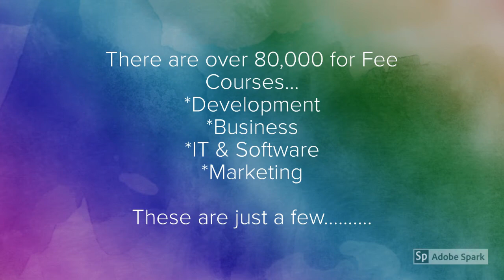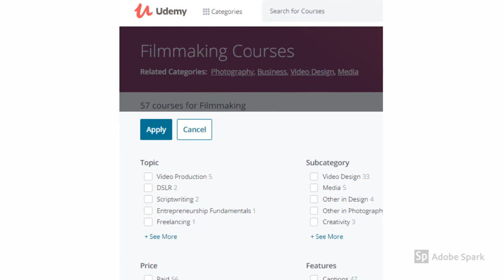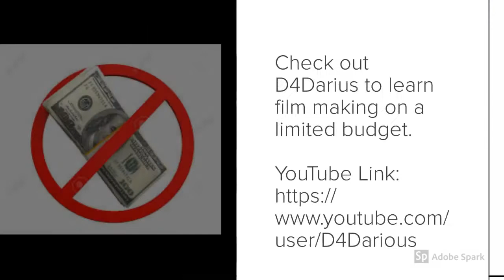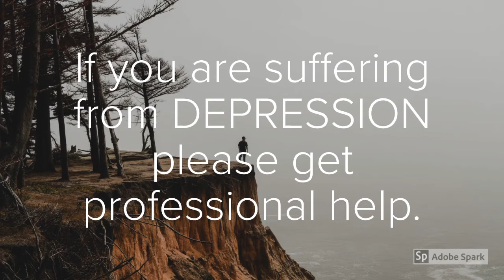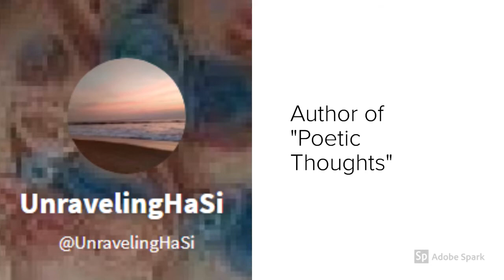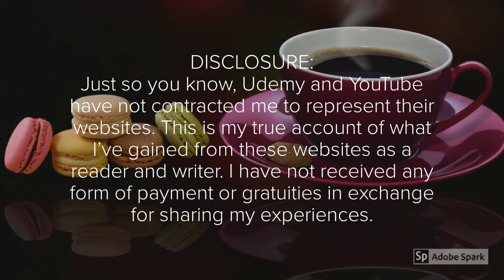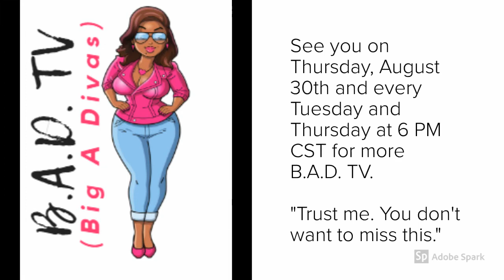Making A Movie for FREE with B.A.D. TV (Big A Divas)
You can find me at the following links:

Twitter: B.A.D. TV (Big A Divas)                          @BADTVBigADivas1

Independent Authors:

@jhildey                                “A Way With Words”

@kotaXmel                          “Aurora”

@princess-miki                   “Bestfriend”

@UnravelingHaSi               “Poetic Thoughts”